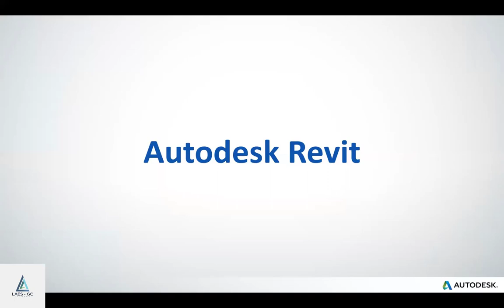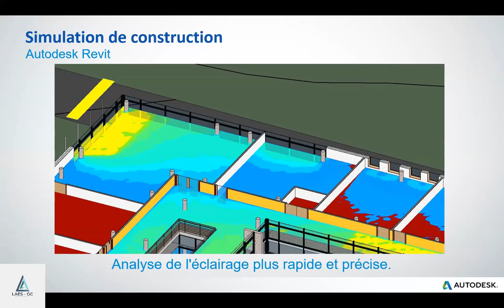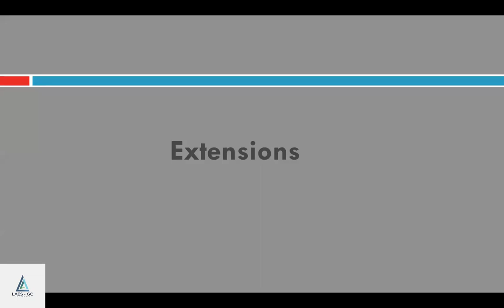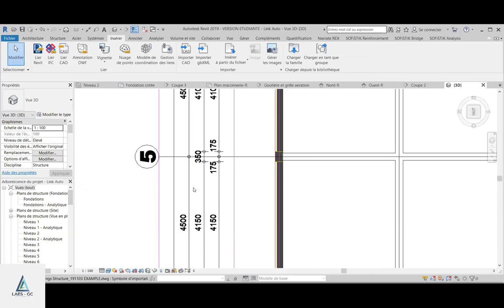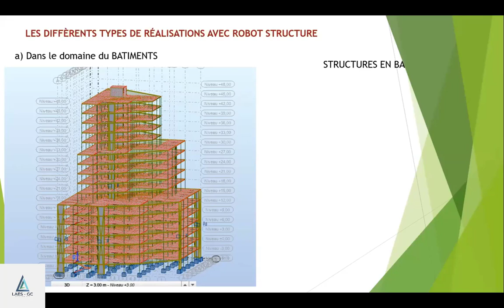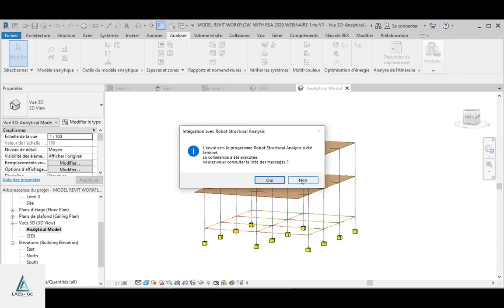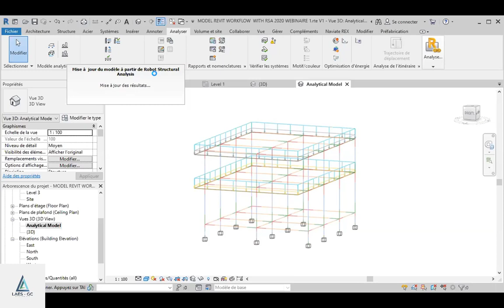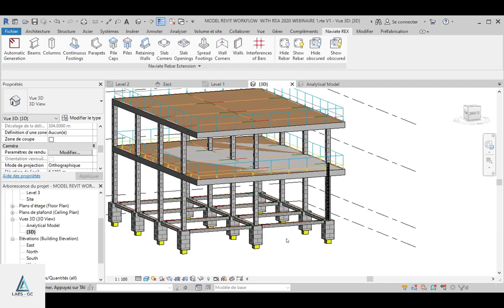Webinaire sur REVIT et WORKFLOW ENTRE REVIT STRUCTURE ET ROBOT STRUCTURAL Analysis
ce webinaire a été fait suite au partenariat entre le bureau d'étude et Partenaire Autodesk Laesgc Engineering et  AutodLAUTODESK, un webinaire animé par ingenieurs d'applications de solutions AEC d'Autodesk sur le continent Africain: Nourhedine Lhiani: qui est un Ingenieur Civil d'appplication Autodesk basé au Maroc et Bahara kika Christian: Ingenieur civil d'apllications Autodesk Basé en RDCongo et Paulin Mogofa un ingenieur Civil aussi d'appplications Autodesk basé en RDCongo, ce webinaire riche en contenue a été fait pour montré le flux du travail entre le logiciel Revit et Robot Structural Analysis mais aussi une presentation general du logiciel revit une explication du BIM pour le BET! we webinaire a été enregistré au mois de Mars par le biais de distributeur africain agrée de solution Autodesk la société IDEATE TECHNOLOGY ET WORLD VIEW Technology!